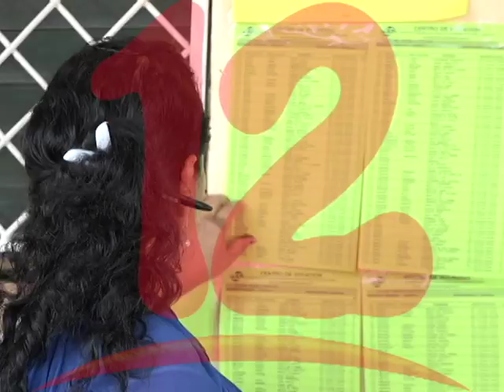OPOSICIÓN TRABAJA EN LA UNIFICACIÓN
El Autoconvocado Carlos Valle considera que la oposición, está trabajando arduamente en la unificación con distinto sectores.